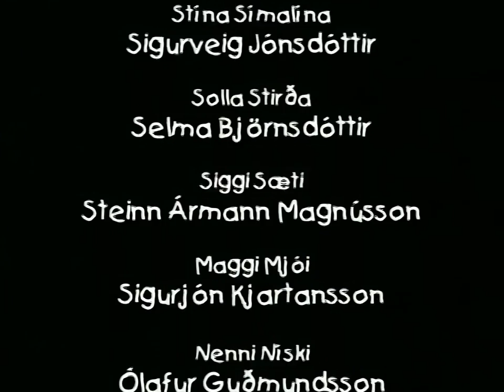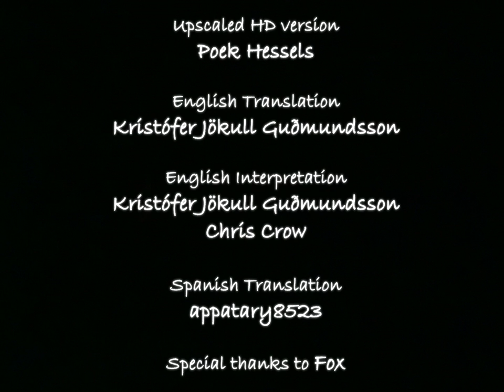Áfram Latibær (part 2/4) 1080p50 - SUBTITLED - LazyTown Stage Play 1996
Áfram Latibær (en: Let's Go LazyTown!) is the 1st Icelandic Play pre-tv Series (1996) and based on the book by Magnús Scheving.

LazyTown is full of colourful characters who have a very negative attitude towards physical activity, healthy food and so on. They prefer to stuff themselves with sweets and watch television all day. As a result they are all weak and flabby. To change this, the Sports-Elf arrives, and through his positive attitude, driving magnetism and by not taking no for an answer, he persuades the inhabitants to change their destructive lifestyle.

Flugfélagið Loftur (Theatre) 1996

By Magnús Scheving. (Adapted for stage by Magnús and Baltasar Kormákur)
Director: Baltasar Kormákur
Design: Julian Wallace
Lighting: Helgi Jóhannsson

Actors - Characters in play (Future TV characters):

Magnús Scheving - Íþróttaálfurinn (Sportacus)
Magnús Ólafsson - Bæjarstjórinn (Mayor Meanswell)
Sigurveig Jónsdóttir - Stína símalína (Bessie Busybody)
Selma Björnsdóttir - Solla stirða (Stephanie)
Steinn Ármann Magnússon - Siggi sæti (Ziggy)
Ingrid Jónsdóttir - Halla hrekkjusvín (Trixie)
Ólafur Guðmundsson - Nenni níski (Stingy)
Jón Stefán Kristjánsson - Goggi Mega (Pixel)
Pálína Jónsdóttir - Eyrún eyðslukló (Money wasting beggar - not TV)
Sigurjón Kjartansson - Maggi mjói (Lethargic boy - "Jives" - not TV)
Ari Matthiasson - Lolli Lögga/Pósturinn (Policeman/Postman - not TV)

(other actors at some time: Sveinn Geirsson, Dofri Hermannsson)

English Translation by Kristófer Jökull Guðmundsson